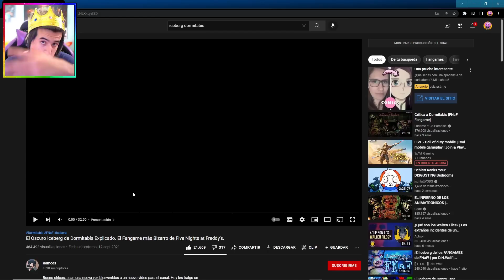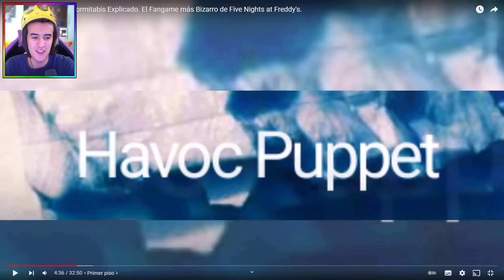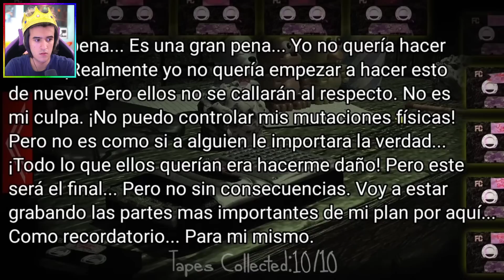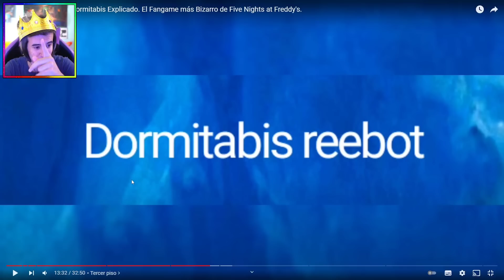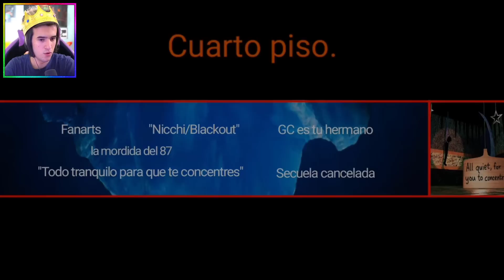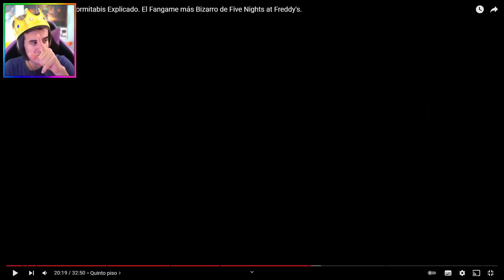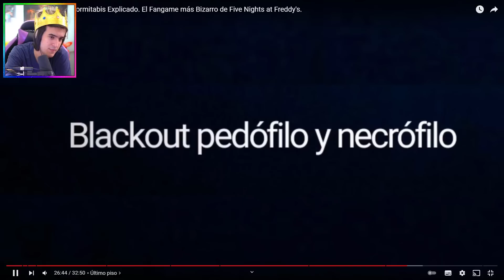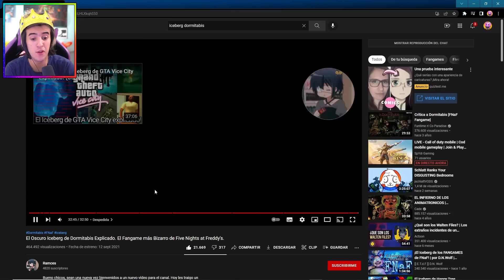REACCIONO al ICEBERG de DORMITABIS - GG Games